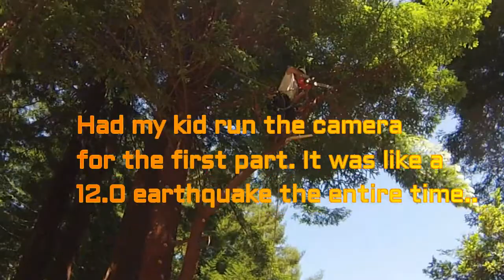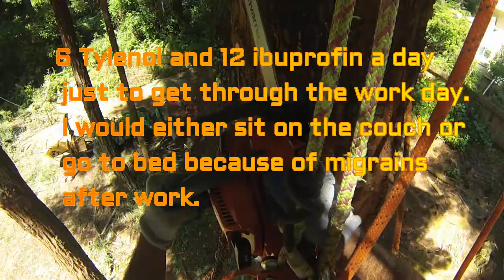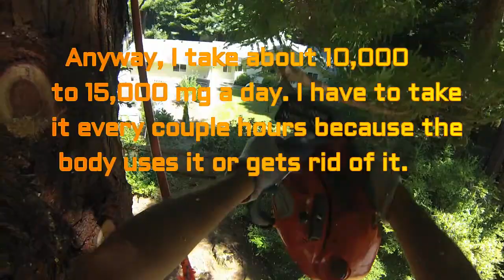CHRONIC PAIN CURE VITAMIN C & CHAINSAWS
Just sharing how vitamin c has helped a bunch with all of my pains!!